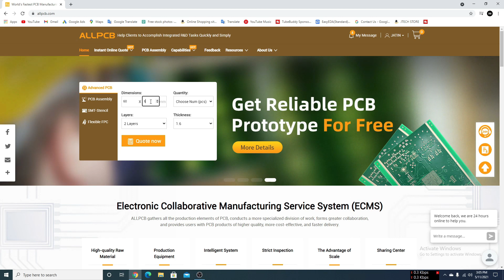How To Make Dc Motor Speed Controller At Home